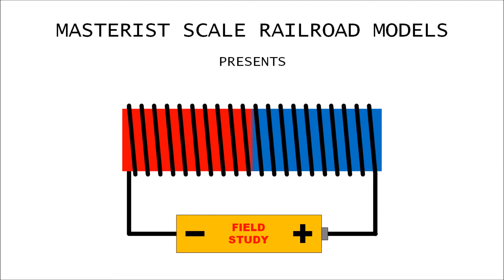Bachmann Schnabel car minimum radius challenge: MSRM Field study #002, 04-24-2018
This study is about the challenge whether Bachmann Schnabel car, the longer version with retort load passes through tightest commercially available HO scale curve: Marklin industrial R0 curve with 295.4mm or 11.625" or 11 5/8" radius. Most equipment over 80' needs 22+ or 24+ inch radius curves, but will Schnabel cars with unlimited bolster and trucks rotation beat the odds?